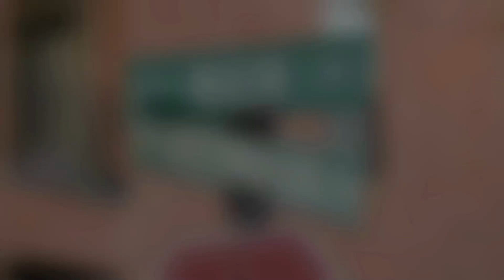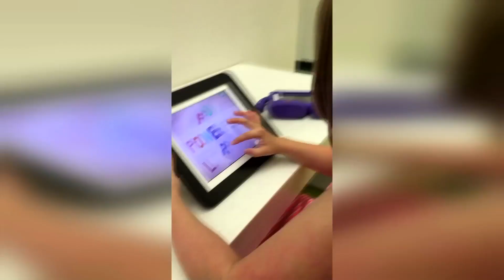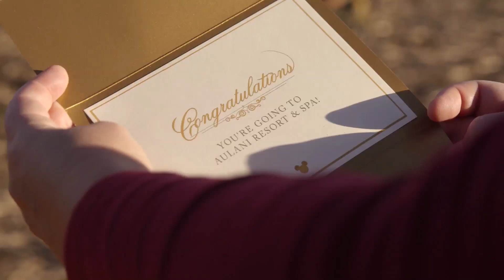Meet the Jones Family | Aulani, A Disney Resort & Spa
Hear the Jones Family share their story, and watch as they are surprised with a magical Disney vacation. Discover a family paradise with a touch of magic at Aulani, A Disney Resort & Spa

About Aulani Resort & Spa:
Aulani, a Disney Resort & Spa located on the island of O'ahu, is more than a place to stay — it's a Hawaiian paradise with a touch of magic. From our renowned service to the quality you come to expect from Disney, Aulani delivers the difference that makes Disney destinations some of the most sought-after vacation locations in the world.